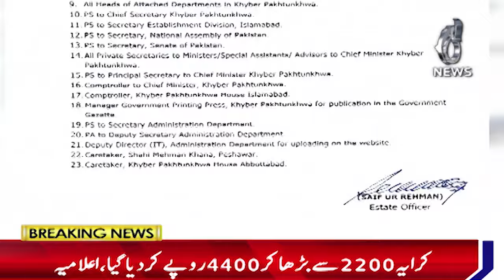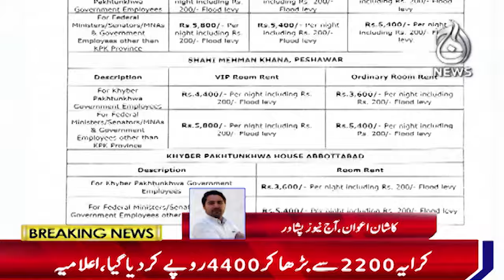Rent hike for official residences in Islamabad and Abbottabad - Aaj news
Rent hike for official residences in Islamabad and Abbottabad - 20 July 2024 - Aaj news

Spot Light With Munizae Jahangir:
shorturl.at/gwFU6